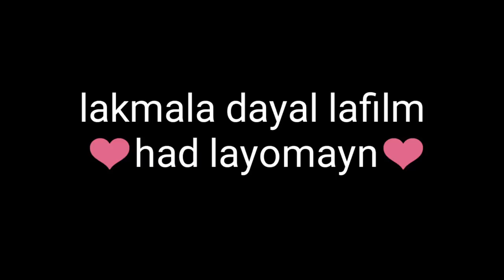فيلم قصير من صغرو وهوا كيحلم يدي الأم ديالو لحج